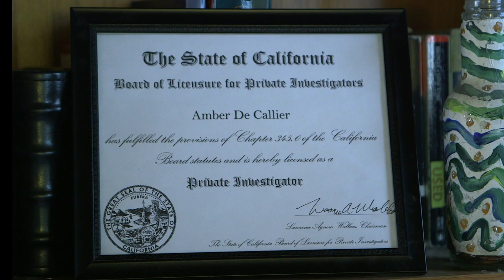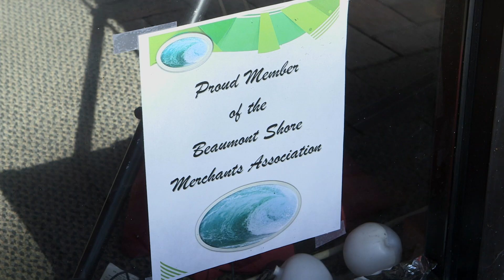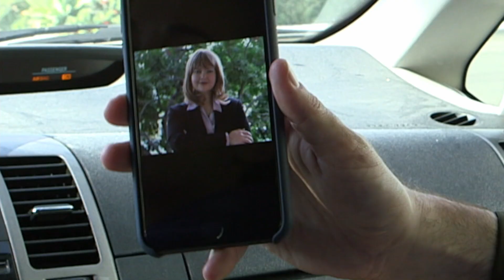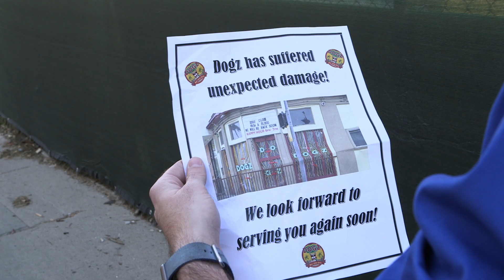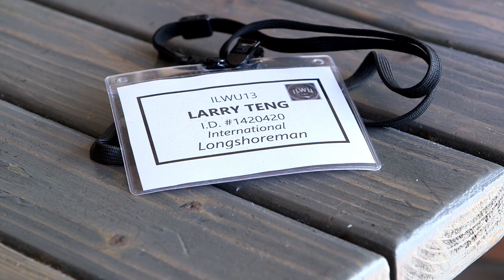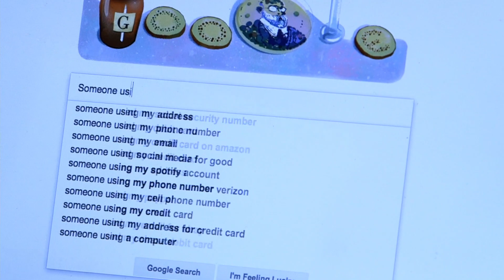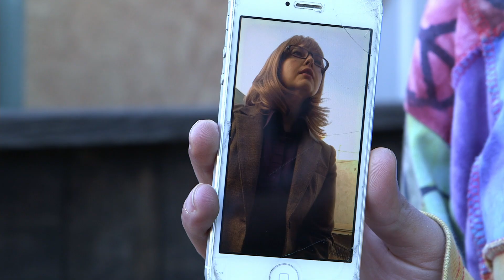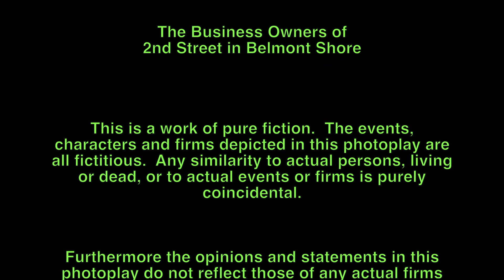Get Bossy | Full Crime Comedy Movie | Free Movies By Cineverse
In this stoner detective comedy, a cannabis loving lady private eye partners with a bitter former CIA officer to uncover a conspiracy and bring down a larger-than-life corporate villain charting her comeback to the top of the finance world.
2020 | Stars: Raúl Alberto, Keith Biondi, Wendy Christiansen | Director: Shayne Lightner